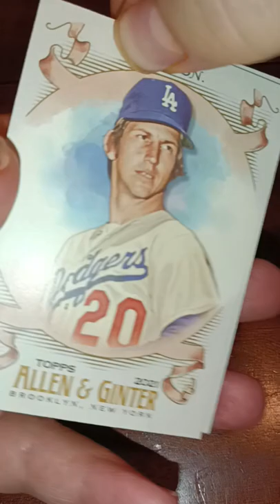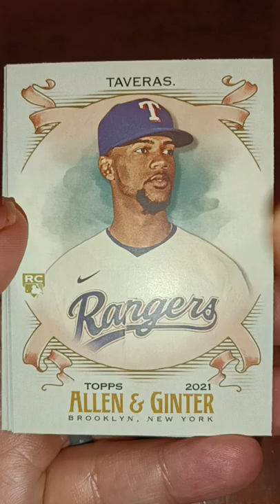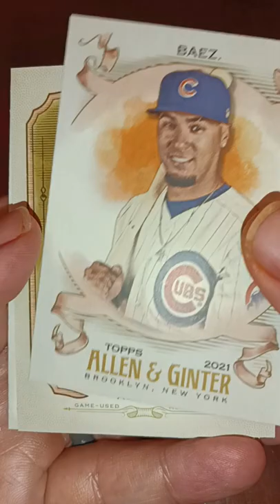Back to the 1880's! Allen & Ginter rip!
Allen & Ginter was a tobacco company founded in 1865 by John Allen and Lewis Ginter. They are credited with starting the passion that we all share, card collecting, with their release of a collectible card series in 1887. Topps decided in 2006 to revitalize the Allen & Ginter product.